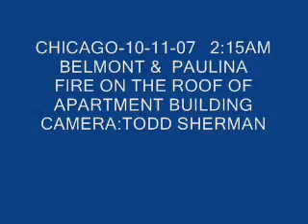CHICAGO FIRE DEPT**FIRE ON THE ROOF OF APARTMENT BUILDING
CHICAGO FIREFIGHTERS QUICKLY EXTINGUISH
A FIRE THAT BROKE OUT ON THE ROOF OF A
APARTMENT BUILDING..FIRE CONFINED TO THE ROOF,NO APARTMENTS WERE DAMAGED..THANKS TO THE QUICK RESPONSE OF THE CHICAGO FIRE DEPARTMENT